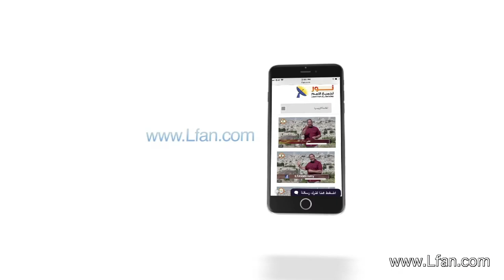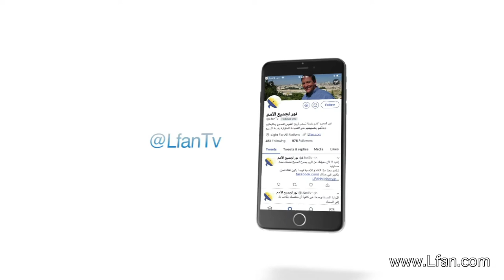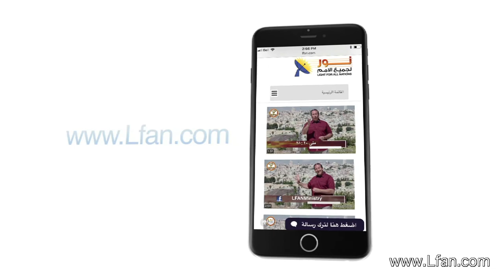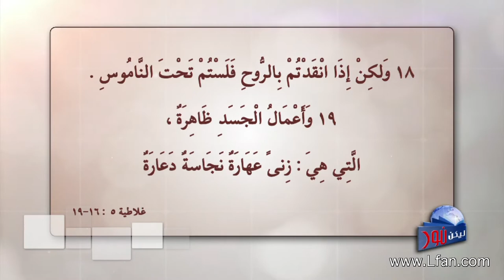ليكن نور - الحلقة ٤٦٦ - جسدي أم روحي ؟